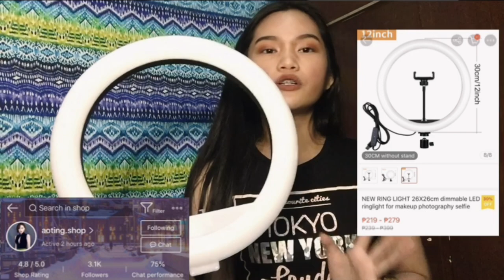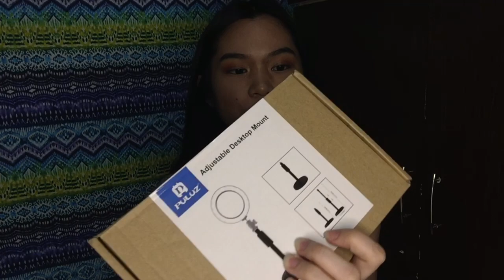UNBOXING AFFORDABLE VLOGGING EQUIPMENTS (Tripod, Ring Light etc.)|#17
YOUTUBER STARTER PACK !!! ( Tripod, Ring Light, Microphone etc. )PACK NA PACK AFFORDABLE VLOGGING EQUIPMENTS 🤑😍